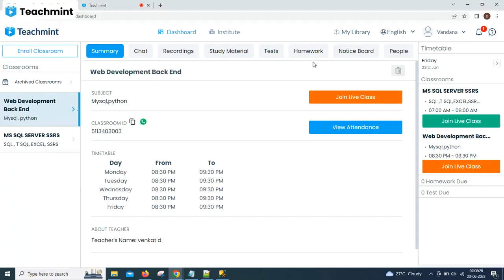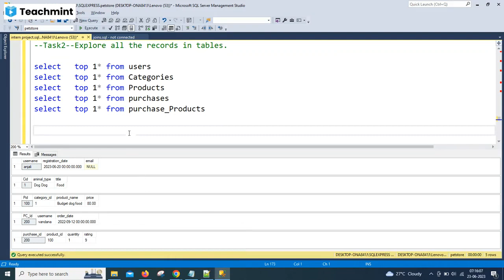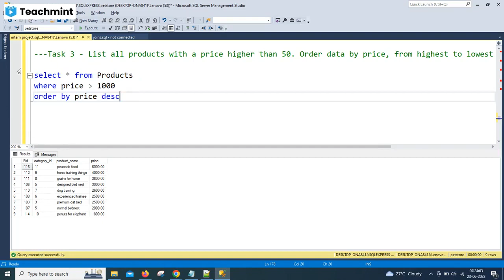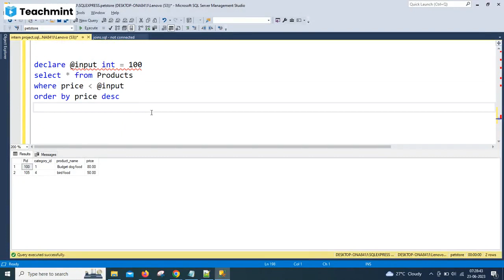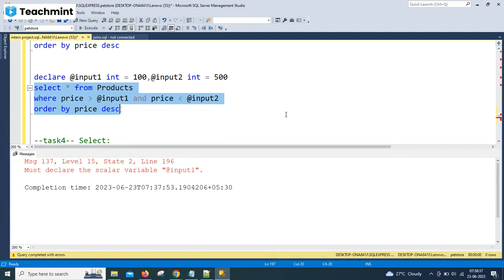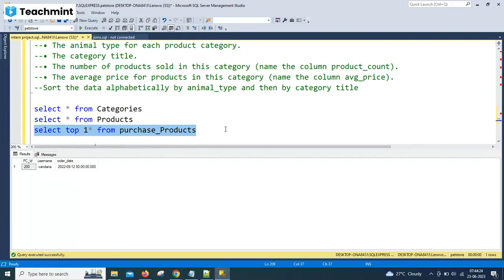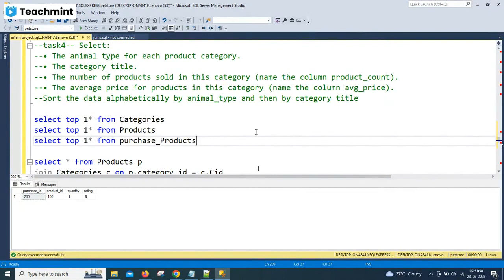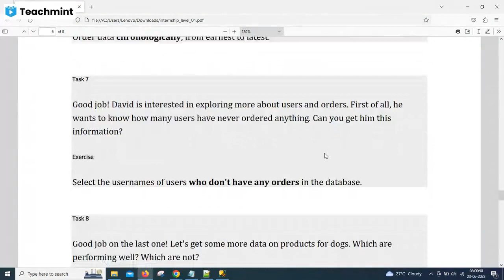Pet Store Task 03 & 04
Pet Store DB Introduction  all tables & Working Queries